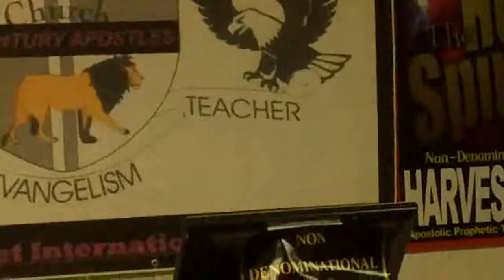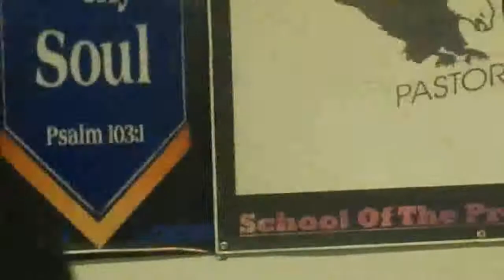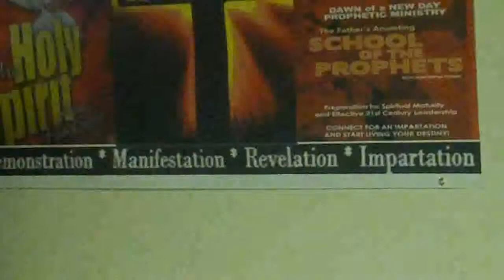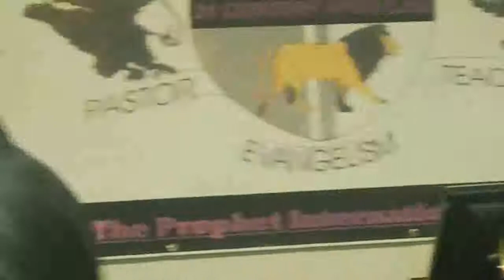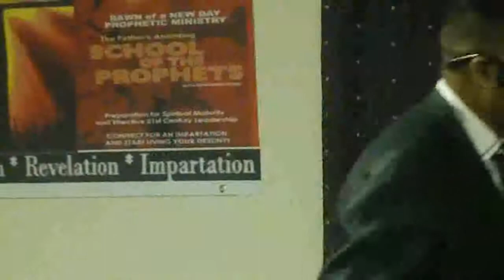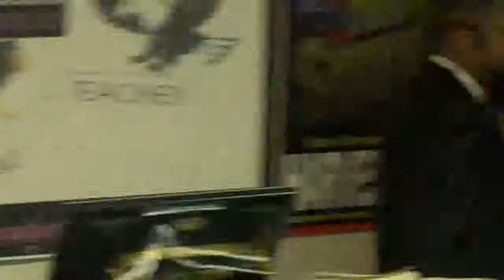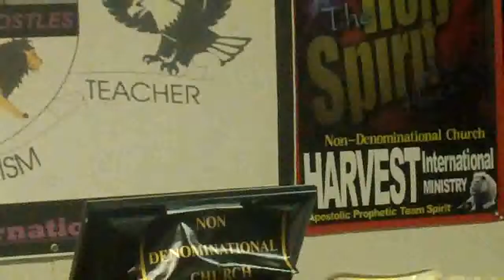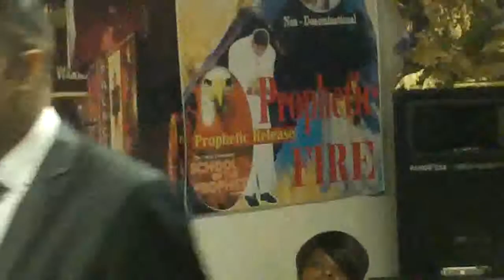The Women* Apostle Calvin Brown